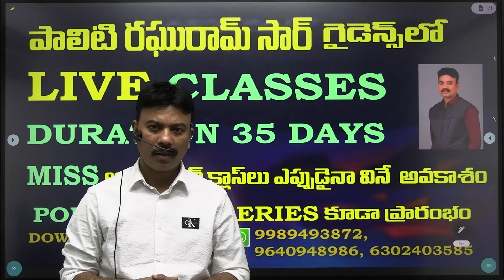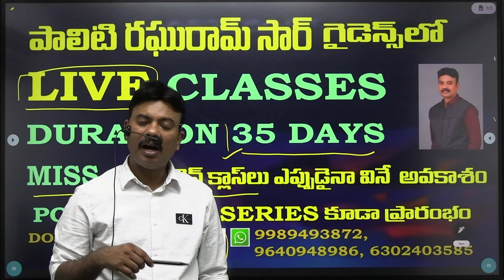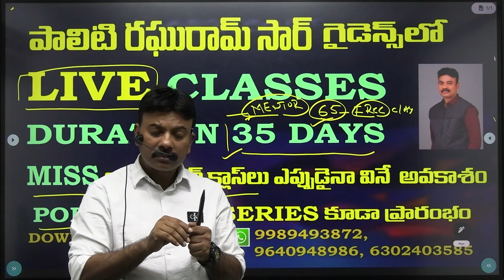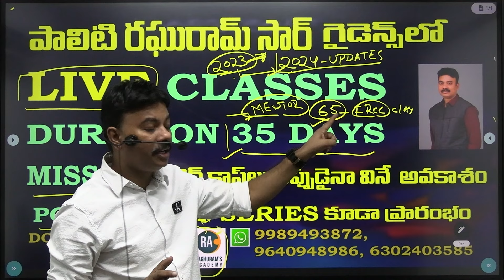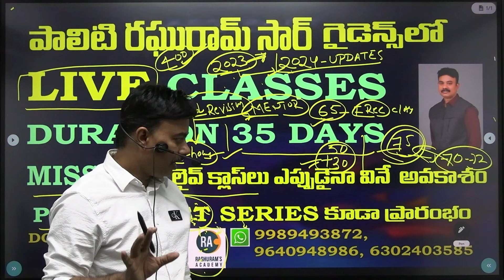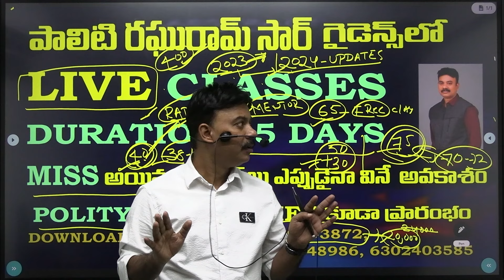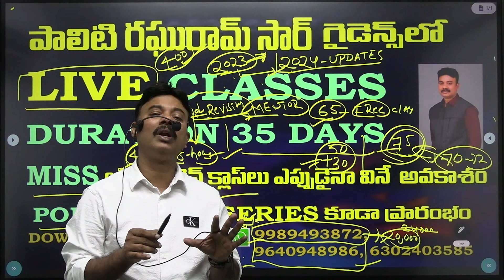POLITY LIVE CLASSES BY RAGHURAM SIR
Online  INDIAN POLITY TELUGU & ENGLISH Online Classes,
APPSC UPCOMING - All subject Available
TSPSC UPCOMING  - All subject Available
RRB , SSC , JL , DL , GS Polity , Group - 2 & 1Online  Polity,
UPSC TELUGU & ENGLISH , S.I , P.C , AP Panchayat Secretary.
Municipal ward officers, Municipal Act.
Nature of the Indian Constitution
 – Constitutional Development
– Salient features of Indian Constitution
 – Preamble
 – Fundamental Rights, Directive Principles of State
Policy and their relationship
 - Fundamental Duties, Distinctive features - Unitary and Federal.

2. Structure and functions of Indian Government
- Legislative, Executive and JudiciaryTypes of Legislatures
- Unicameral, Bicameral- Executive
– Parliamentary,
JudiciaryJudicial Review, Judicial Activism.

3. Distribution of Legislative and Executive Powers between the Union and the States;
Legislative, Administrative and Financial relations between the Union and the States–Powers and the Functions of Constitutional Bodies- UPSC, State Public Service
Commissions, CAG and Finance Commission.

4. Centre- State relations- Need for Reforms- Rajmannar Committee, Sarkaria Commission,
M.M. Punchchi Commission - Unitary and Federal features of Indian Constitution.

5. Amendment Process to the Constitution - Centralization Vs Decentralization -
Community Development Programs- Balwantray Mehta, Ashok Mehta Committees73rd and 74th Constitutional Amendment Acts and their Implementation.

6. Indian Political Parties- National, Regional- One Party, Bi-Party, Multi-Party SystemsRegionalism and Sub-Regionalism–Demand for New States - Sri Krishna Committee –

#   భారత రాజ్యాంగం స్వభావం - రాజ్యాంగ అభివృద్ధి - భారత రాజ్యాంగ విశిష్ట లక్షణాలు - ప్రవేశిక - ప్రాథమిక హక్కులు, ఆదేశిక సూత్రాలు వాటి సంబంధం - ప్రాథమిక విధులు, విశేష లక్షణాలు - ఏక కేంద్ర, సమాఖ్య వ్యవస్థలు.

#  కేంద్ర, రాష్ట్రాల మధ్య శాసన, కార్యనిర్వాహక అధికారాల పంపిణీ; కేంద్ర, రాష్ట్రాల మధ్య శాసన, పరిపాలన, ఆర్థిక సంబంధాలు - రాజ్యాంగ సంస్థల అధికారాలు, విధులు - యూపీఎస్సీ, రాష్ట్ర స్టేట్‌ పబ్లిక్‌ సర్వీస్‌ కమిషన్, కంప్ట్రోలర్‌ అండ్‌ ఆడిటర్‌ జనరల్, ఆర్థిక సంఘం.

# కేంద్ర, రాష్ట్ర సంబంధాలు - సంస్కరణల అవసరం - రాజ్‌మన్నార్‌ కమిటీ, సర్కారియా కమిషన్, ఎంఎం పూంచీ కమిషన్, భారత రాజ్యాంగ ఏక కేంద్ర, సమాఖ్య లక్షణాలు.

# రాజ్యాంగ సవరణ - కేంద్రీకరణ వర్సెస్‌ వికేంద్రీకరణ - సామాజిక అభివృద్ధి పథకాలు - బల్వంత్‌రాయ్‌ మెహతా, అశోక్‌ మెహతా కమిటీలు - 73వ, 74వ రాజ్యాంగ సవరణలు, వాటి అమలు.

# భారత రాజకీయ పార్టీలు - జాతీయ, ప్రాంతీయ పార్టీలు - ఏక పార్టీ, ద్విపార్టీ, బహుళ పార్టీ వ్యవస్థలు - ప్రాంతీయవాదం, ఉప ప్రాంతీయవాదం, కొత్త రాష్ట్రాల ఏర్పాటుకు డిమాండ్‌ - శ్రీకృష్ణ కమిటీ, జాతీయ సమగ్రత - భారత ఐక్యతకు ముప్పు.

# భారత్‌లో సంక్షేమ యంత్రాంగం - ఎస్సీ, ఎస్టీ మైనారిటీల కోసం ఏర్పాట్లు, ఎస్సీ, ఎస్టీ, బీసీల రిజర్వేషన్లు - ఎస్సీ, ఎస్టీ అత్యాచార నిరోధక చట్టం - జాతీయ, రాష్ట్ర ఎస్సీ, ఎస్టీ, బీసీ కమిషన్లు, మహిళా కమిషన్, జాతీయ, రాష్ట్ర మైనారిటీ కమిషన్‌ - మానవ హక్కుల కమిషన్‌ - సమాచార హక్కు చట్టం - లోక్‌పాల్, లోకాయుక్త.